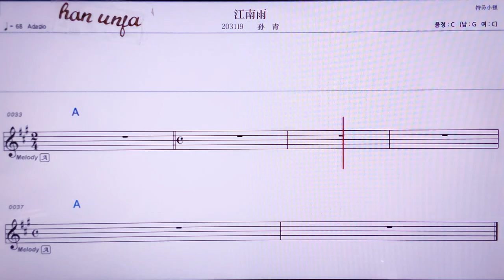💖쟝난위/쑨칭 👍MR,노래방, 악보, 코드,Karaoke With Sheet Music